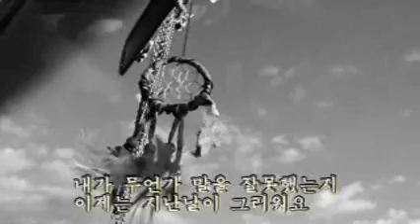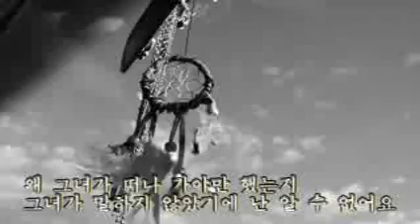Yesterday 4중주 에밀편곡 ocarina cover최은희